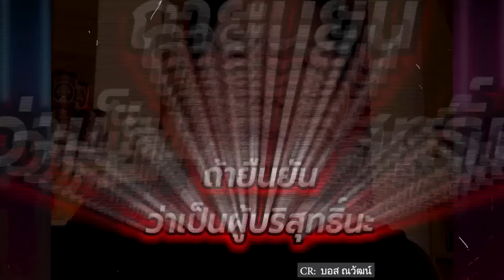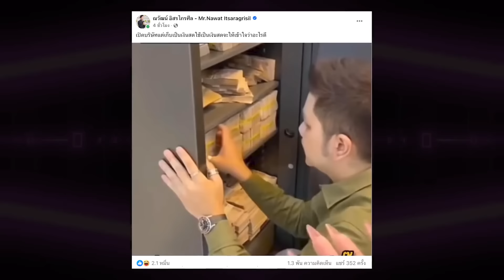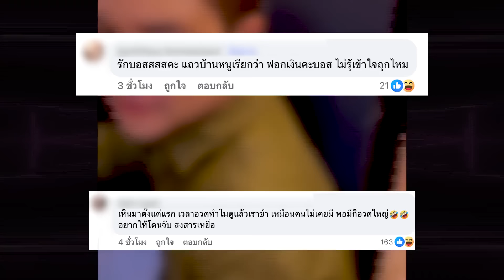“ณวัฒน์”ขยี้ต่อเนื่อง “แม่ตั๊ก-ป๋าเบียร์” งัดหลักฐานเด็ดเงินล้นตู้เซฟ จี้ออกโหนฯ รอบ 2 | TOP DARA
ต้องบอกว่าขยี้กันต่อเนื่อง สำหรับดราม่าทองคำของ “คุณตั๊ก กรกนก” เเละ “ป่าเบียร์”ผู้เป็นสามี  ที่เมื่อวานนี้ในมหากาพย์ดราม่าทองของรายการโหนกระเเส EP. ที่ 4 ที่ “บอส ณวัฒน์” ก็ได้มาออกรายการ ร่วมถกประเด็นทอง ในรายการ เเละช่วงหนึ้งทำเอาพีคเมื่อช่วงหนึ่ง “บอสณวัฒณ์” ได้มีการฉีกแผ่นทองทิ้งกลางรายการ  ทำเอา “หนุ่ม กรรชัย” ต้องร้องถาม “คุณฉีกของเขาเลยเหรอ” โดย “ณวัฒน์” กล่าวว่า “ มันไม่มีอะไรหรอก ทอง 99.99 มันจะ 9 ตอนไหน มันคือกระดาษแหละ”  เเละล่าสุดขยี้ไม่พัก เมื่อวันนี้  “ณวัฒน์” ขยี้เดือด2ผัวเมีย “แม่ตั๊ก-ป๋าเบียร์” ก่อนงัดหลักฐานเด็ดในเซฟ ก่อนจี้ “แม่ตั๊ก-ป๋าเบียร์” ฉะออกโหนรอบ 2  ก่อนเผยสาเหตุที่  “แม่ตั๊ก-ป๋าเบียร์” ไม่กล้ามาออกรายการค่ะ!!